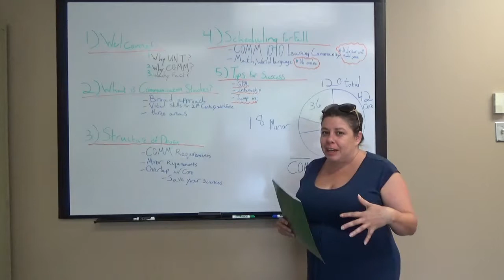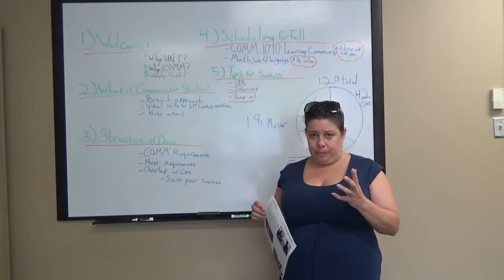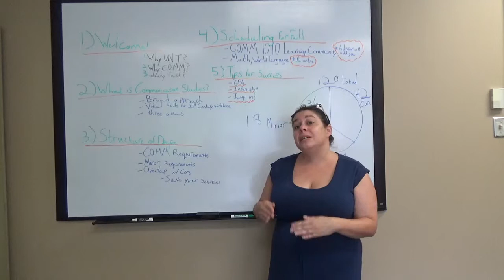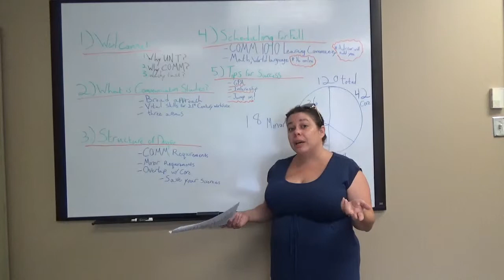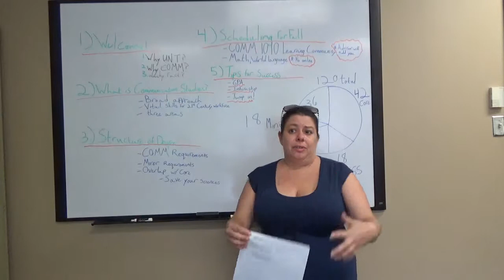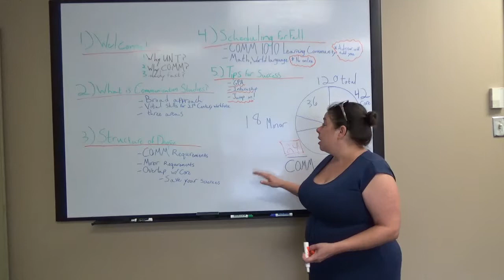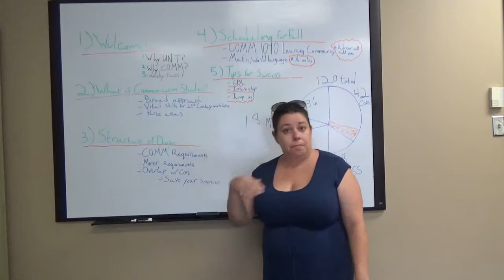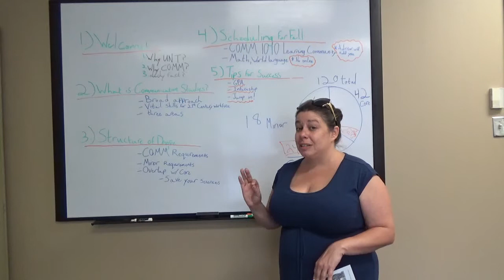UNT Comm Studies Orientation and Advising Presentation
Orientation and Advising